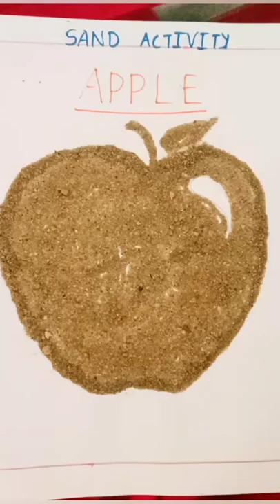UKG Activity Part - 1#shorts